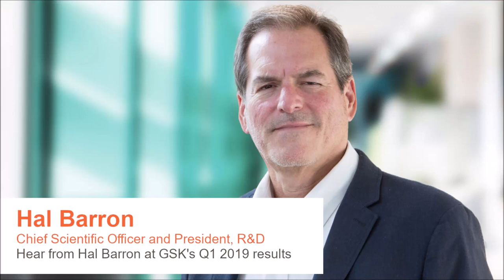Hal Barron at our Q1 2019 results